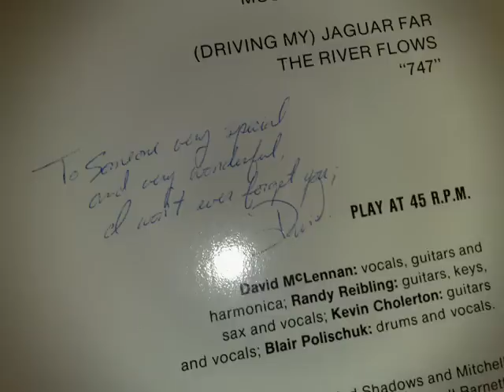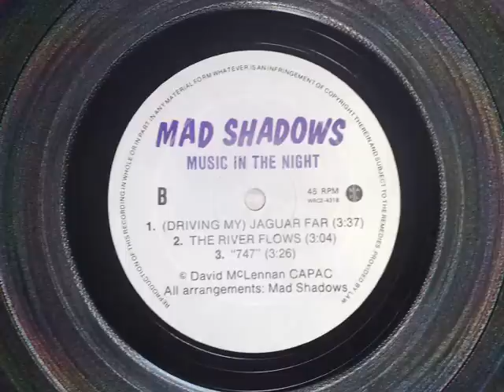Mad Shadows - Music in the Night EP (Vinyl, 1985) Side 2/2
– UPDATE 07/04/2010:

I would like to give thanks to bzkzgz, who uncovered some info on the Mad Shadows:

"Album is from 1985 I believe (I have it on cassette - taped from a friend's lp). Mad Shadows were from Winnipeg, and were a favourite bar band fo some of us in Brandon, MB in the early 80's. They did great covers of groups like the English Beat (Ranking Full Stop, Tears Of A Clown) as well as some original stuff. A good band to dance to I remember partying with them one night after their show at "the hill" as well."

Without this info, I wouldn't have known anything about them, so thanks again for the help.

Taken from the 12" single (Canadian pressing, World Records WRC2-4318)

Songs:
1. (Driving My) Jaguar Far
2. The River Flows
3. "747"

Part 5 of the "Mysterous Canadian Groups" series.

On my huge Friday haul, I got LOTS of records (including Elton John, Humble Pie, Foghat, The Tubes, Rolling Stones, Lou Reed, etc), and during that haul, I found... guess what, another mysterious Canadian artist.

This record might have been given up by David McLennan (leader of the Mad Shadows), because there's some cursive handwriting in pen on the back cover that mentions his fest name. I think I got something rare and unusual.

Yet again, as with all of the other mysterious Canadian artists that I have previously uploaded, I can't find any info about the Mad Shadows or this record in particular on the net. On very small writing on the very bottom right corner of the back cover, it says "the custom record people" in a circle. Might have been a service set up by World Records for independent Canadian artists to get their recordings pressed on vinyl. I've never seen that before on any of my mysterious Canadian records, but I do have one mysterious Canadian record ("Missisauga Live" by various artists) that has the "WRC" prefix on its catalogue number, even though it doesn't have any mentioning of the "Custom Record People" anywhere.

If you have any info about the Mad Shadows or happen to be David McLennan in particular, leave a comment in the comments section!